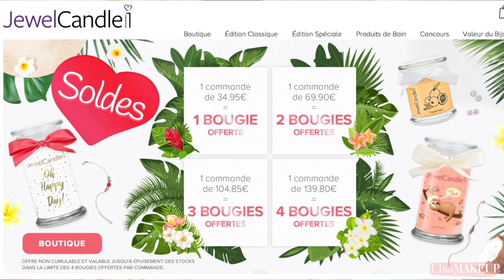♡ SI BEAU .. OU PAS 💔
♡ Ce que je porte :
Top : Vila
Boucles : Miss Selfridge
Rouge à lèvres : Anniversary - Huda beauty + Over the top gloss - Dose of colors
Bagues : Pandora
Vernis : Muchi muchi - Essie